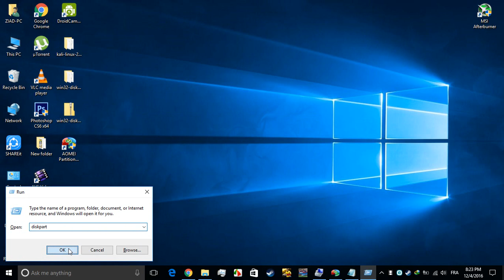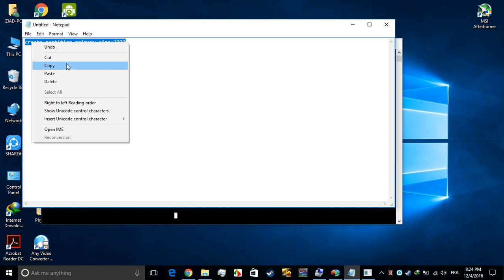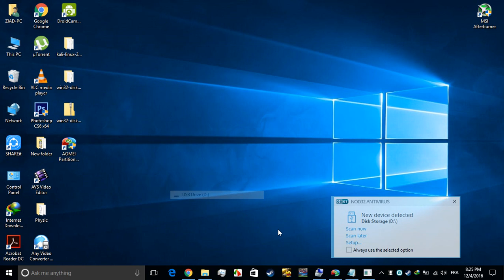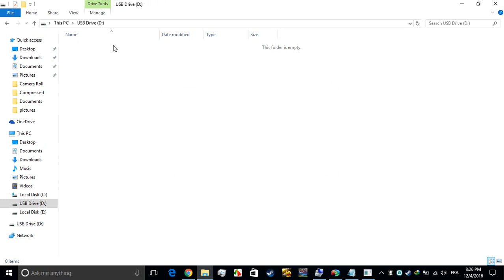الحلقة 16 :استرجاع المساحة المفقودة في sd card او الفلاشة Recover Unallocated Space USB Flash Drive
طريقة استرجاع المساحة المفقودة في الميموري كارت او الفلاش ديسك Recover Unallocated Space on USB Flash Drive